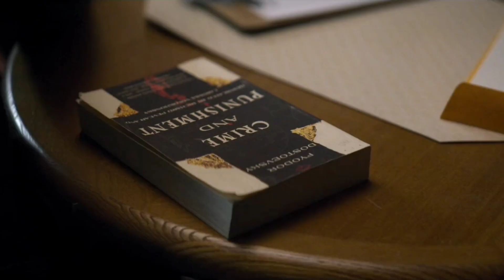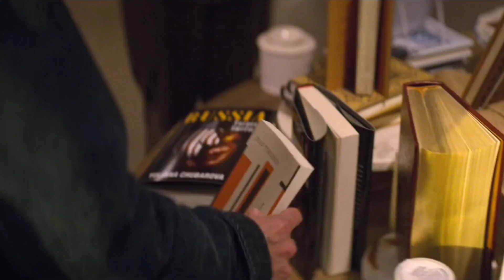YOU - Joe gets a new job in Anavrin S02E01